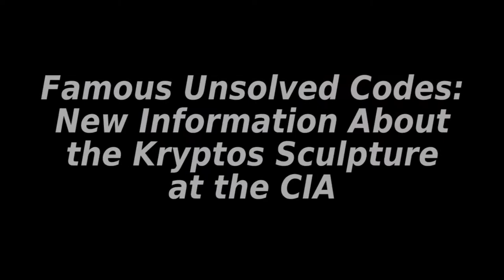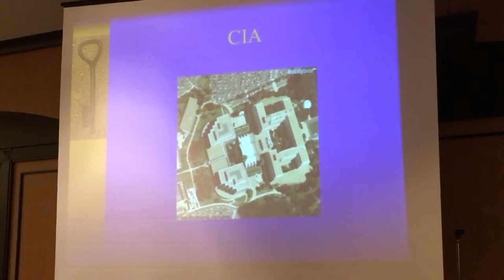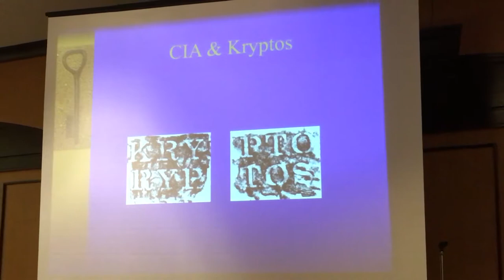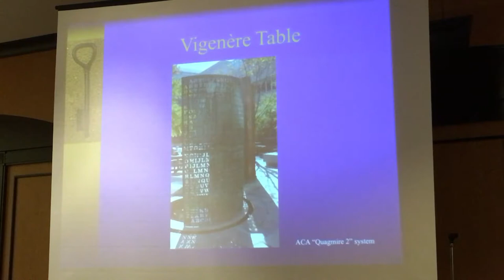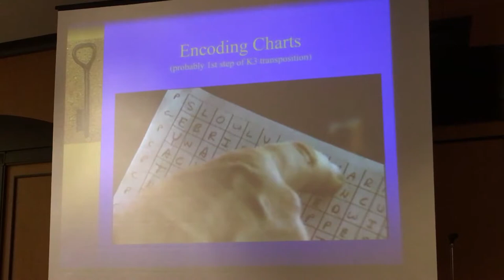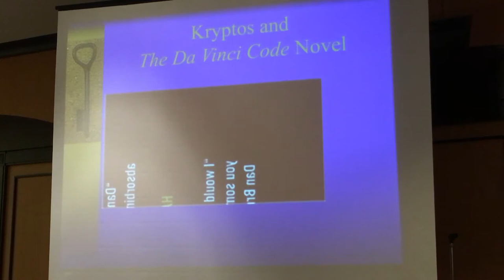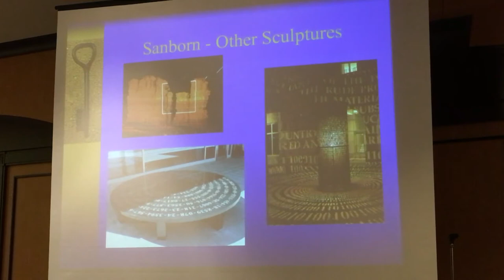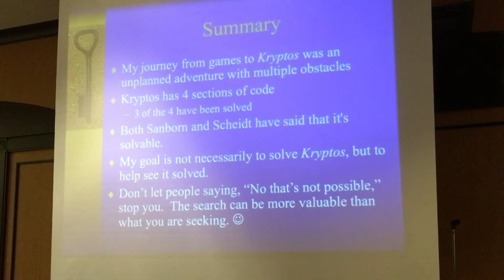Famous Unsolved Codes: Information About the Kryptos Sculpture at the CIA | Dragon Con EFForums 2019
Well-known cryptographer/author Elonka Dunin shares this year's CNN documentary about the encrypted sculpture/puzzle Kryptos, along with the answers to the first three parts of the puzzle, and new photos and speculations about the famous unsolved section, K4.

with Elonka Dunin